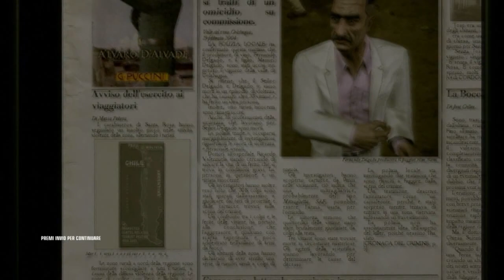Hitman Blood Money: Missione 1 - L' Annata Buona (Cile)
▬▬▬▬▬▬▬▬▬ஜ۩۞۩ஜ▬▬▬▬▬▬▬▬▬▬
Spero che questo videogioco sia di vostro gradimento BOMBERISSIMI!

FOLLOW ME ON ORIGIN!!!

FOLLOW ME ON SKYPE!!!